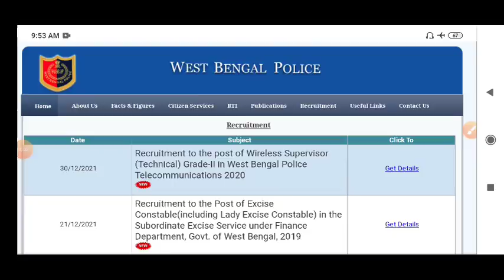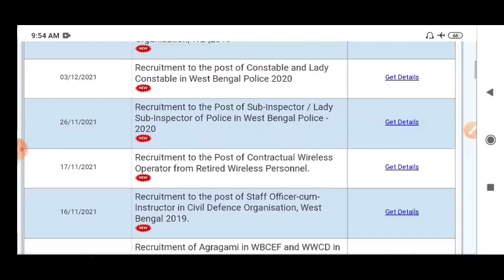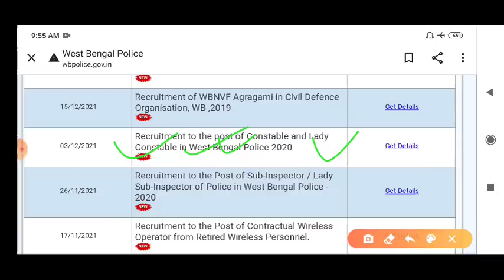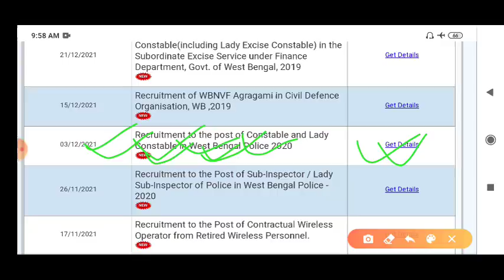WBP Constable Preliminaries Exam Results PET PMT Date 2022 || WBP Constable Results Update 2022